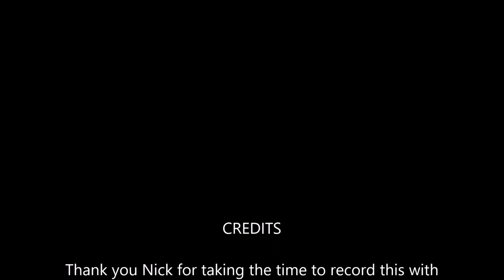Wedding Cake Mountain - Sarah Brown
Composed by Sarah Brown (2018)
Written for Cassandra Gibson, in memory of Merilyn McDonald, Cassie's Grandmother.
Performed by Cassandra Gibson (flute) and Nicholas Young (piano).
Performed and recorded in the Monash University Sir Zelman Cowen School of Music on the 4th of April, 2018.